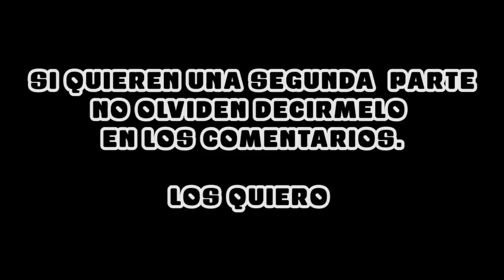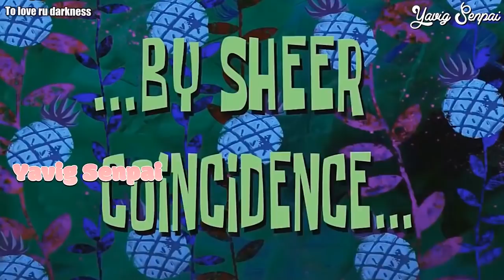Cuando la amiga de tu infancia quiere ser tu novia